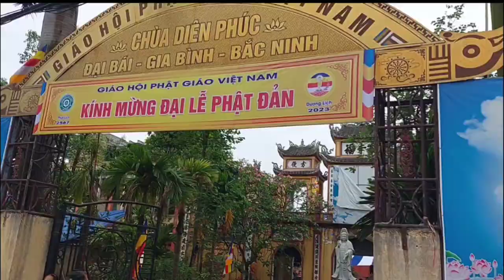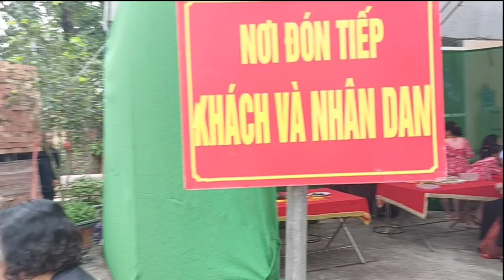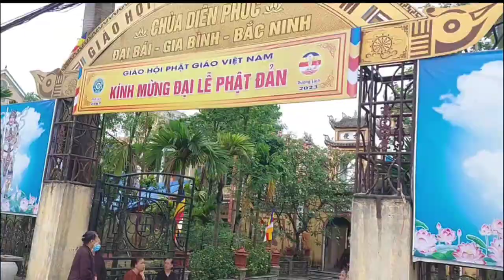Chuyện Ly Kỳ Ngôi Chùa Nhỏ , Ngày Giỗ Tổ Ăn Tới 500 Mâm Cỗ Ở Bắc Ninh